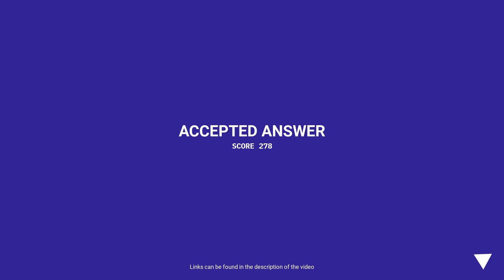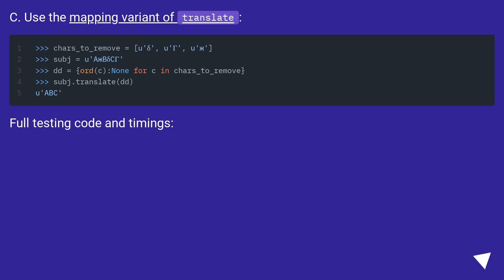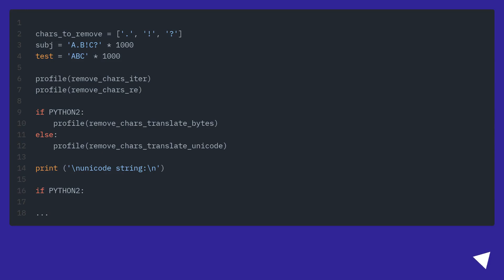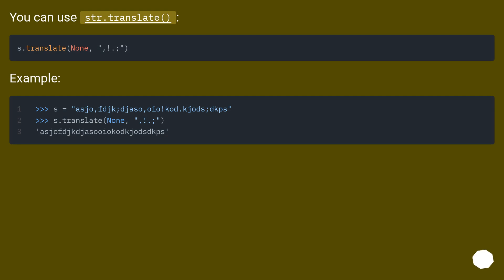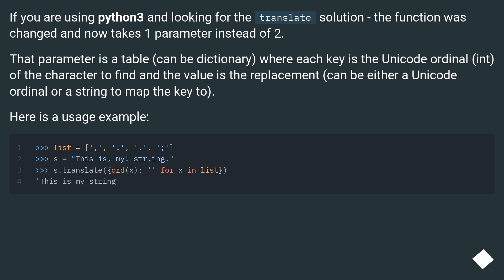Removing a list of characters in string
Track title: Dreamlands

Chapters
00:00 Question
00:28 Accepted answer (Score 278)
03:24 Answer 2 (Score 120)
03:41 Answer 3 (Score 37)
03:53 Answer 4 (Score 34)
04:28 Thank you